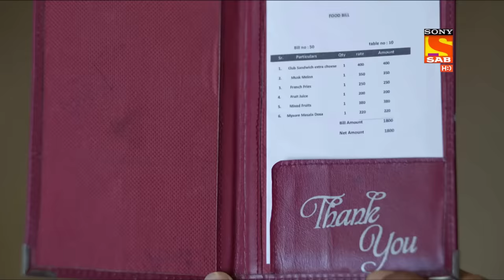Wagle Ki Duniya - Ep 64 - Full Episode - 21st May, 2021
Episode 64: Vandana Packs Rajesh's Breakfast
Vandana and kids are having their breakfast. Mr Marfatia comes in to help them with the breakfast and serves them with Muskmelon . Vandana then asks for a favor from Mr Marfatia. Mr Marfatia is more than happy to help .